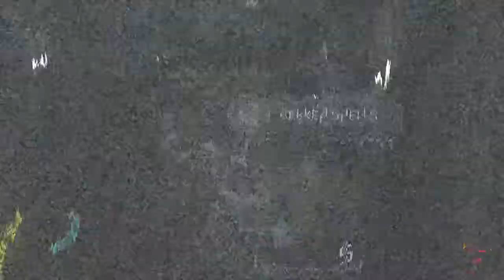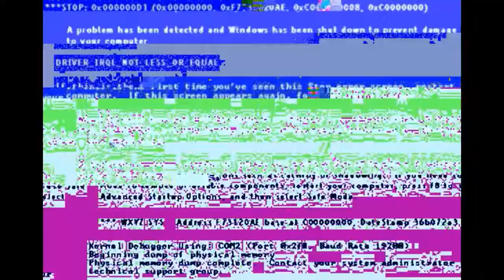Chapter 5: Cold and Cryptic